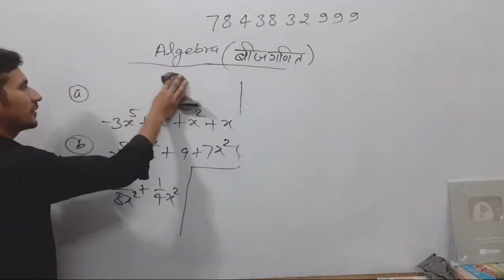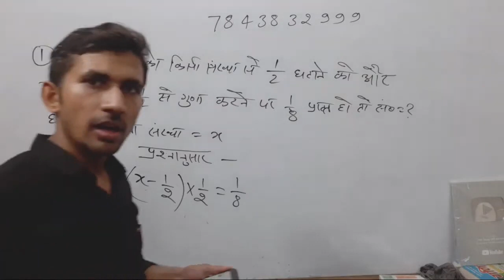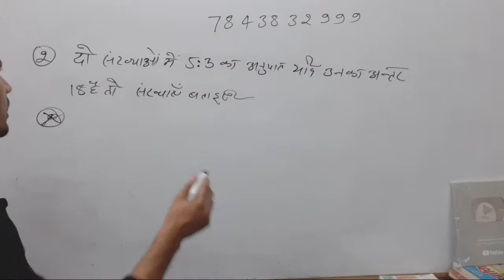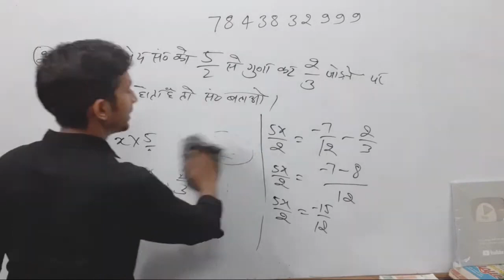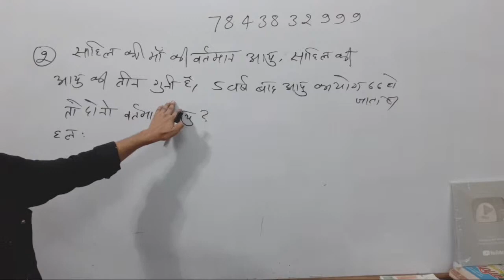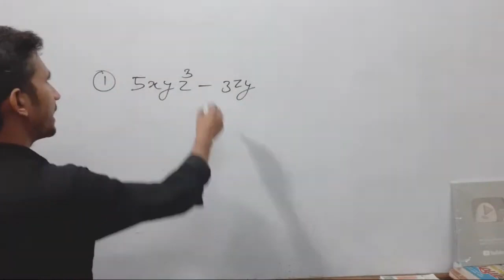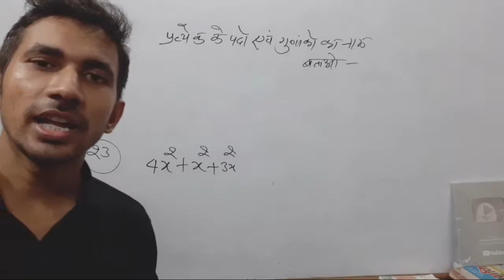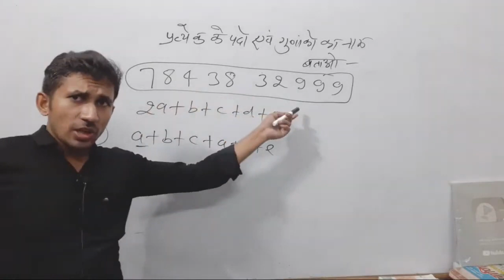Basic concepts of number system संख्या पद्धति का बेसिक कंसेप्ट